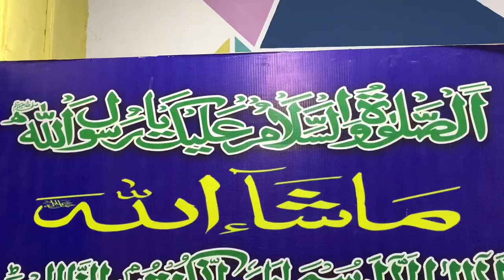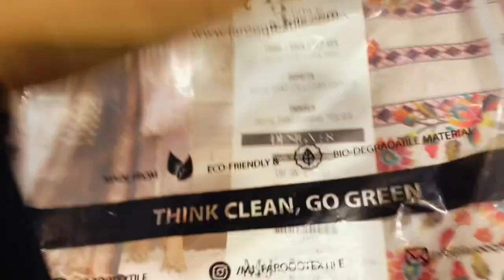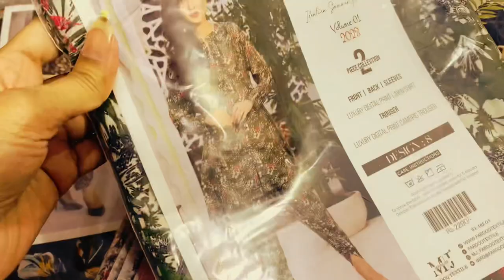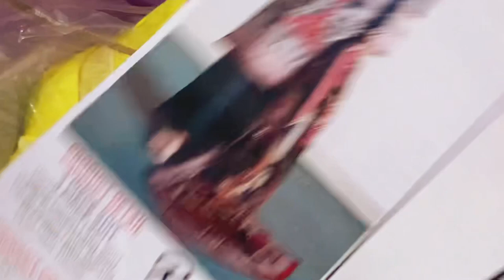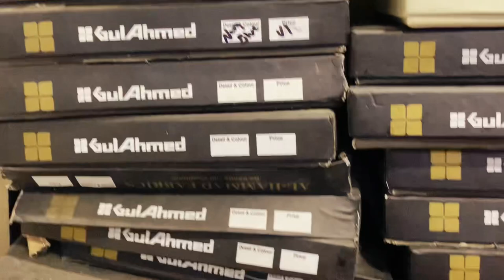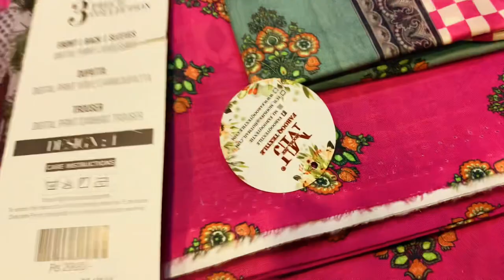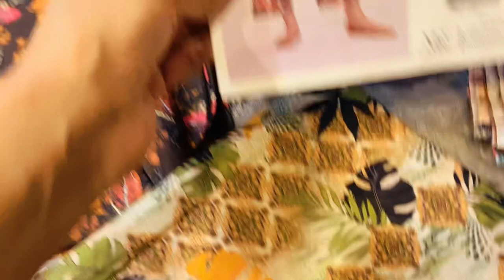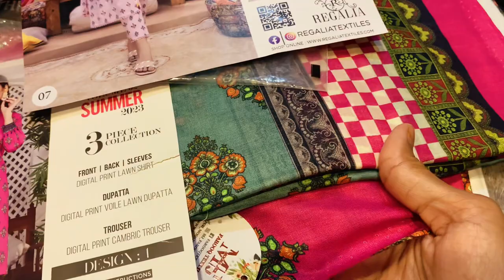21 March 2023 USAMA FABRICS. Wholsaler city Karachi ;Wholesale Market and Discount prices @